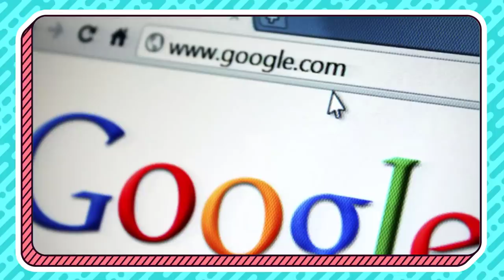The LOUD HOUSE la PELÍCULA | Opinión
- ARTE -
Dibujo de los avatares hechos por Barbara RoDoodle:

- CANCIONES -
"Flower" by Morgan Matthews